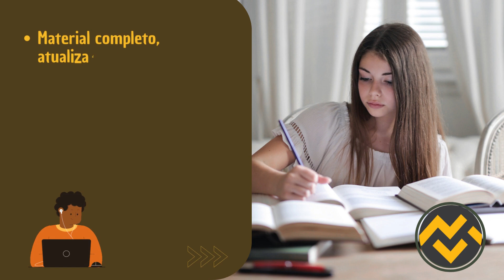Apostila PREFEITURA DE OSASCO SP 2023 Enfermeiro de Estratégia de Saúde da Família ESF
➔ Cadastre-se para receber atualizações de todos os concursos 2023. Adquira agora sua apostila para o Concurso da PREFEITURA DE OSASCO SP 2023 Enfermeiro de Estratégia de Saúde da Família ESF👇